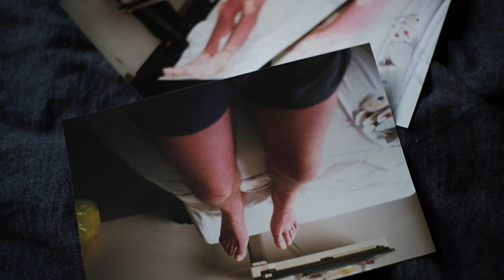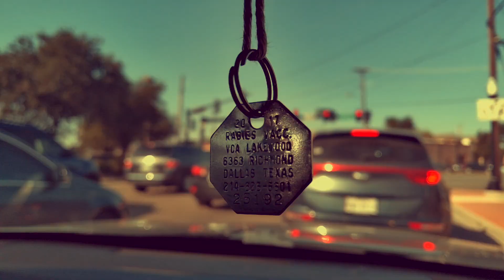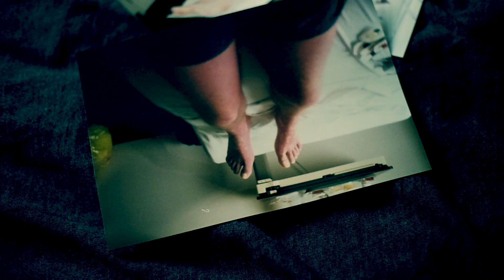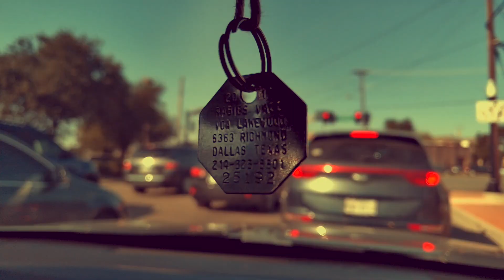"The Highs And The Lows" Hess Official Video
The Highs And The Lows. Single from the up and coming Album by Hess.
Directed/Edited-Casey Hess
Videographer-David Wilson